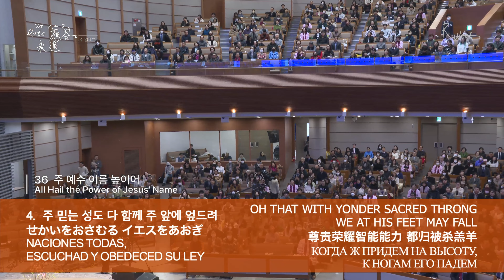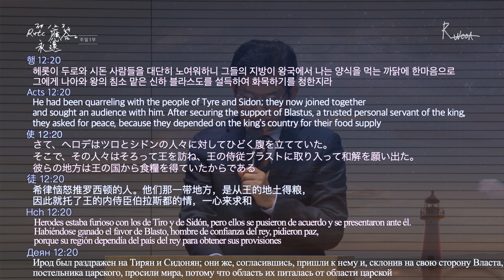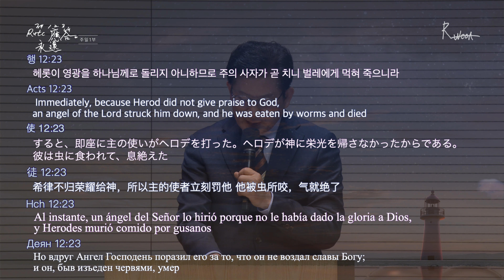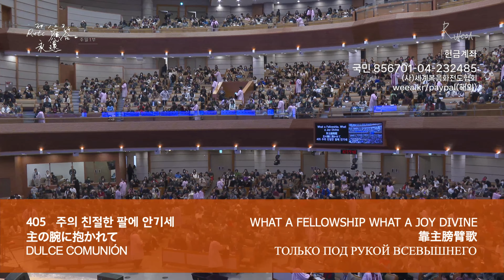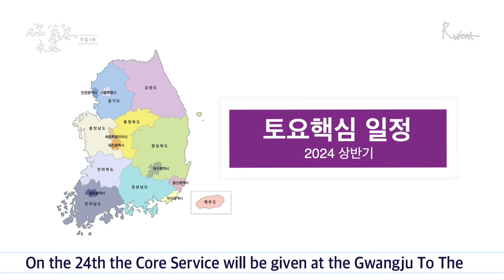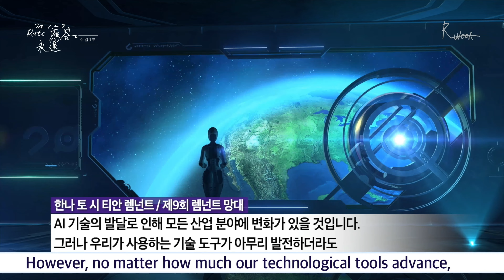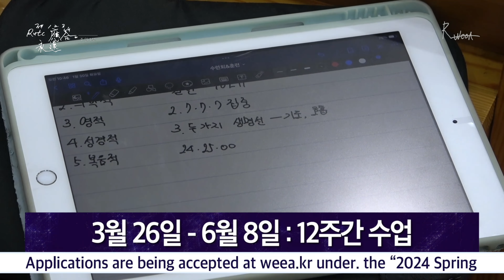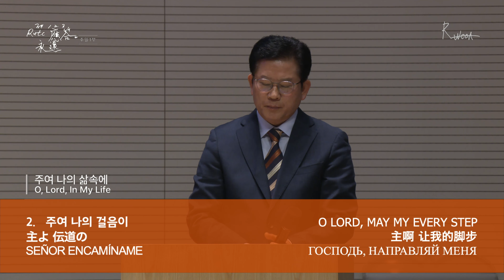[ 4K ] 2024.02.18. 주일 1부 전체 예배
주일 1부
「위기를 만난 초대교회」
(행 12:20-25)